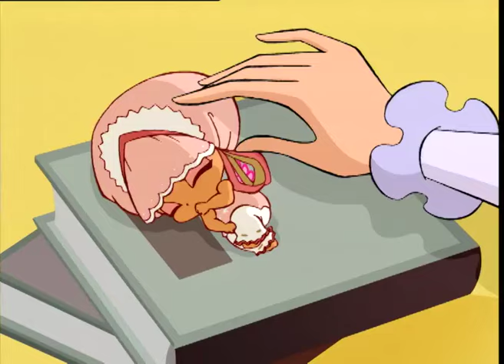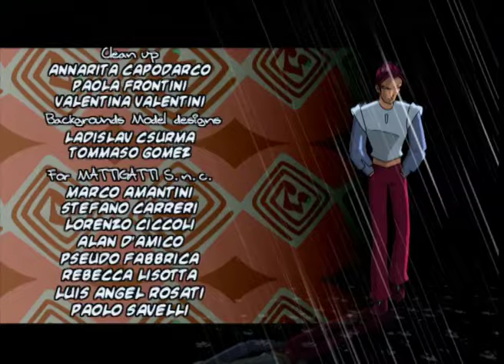Winx Club | España - Temporada 2 Episodio 3 - Misiόn rescate [COMPLETO]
Winx Club intenta rescatar a los Pixies. Durante el rescate, Brandon y Stella se separan del grupo.

Únete al equipo más mágico de todos y viaje con 𝐵𝑙𝑜𝑜𝑚, 𝑆𝑡𝑒𝑙𝑙𝑎, 𝐹𝑙𝑜𝑟𝑎, 𝑀𝑢𝑠𝑎, 𝐴𝑖𝑠ℎ𝑎 𝑦 𝑇𝑒𝑐𝑛𝑎 en todos sus viajes 🧙‍♂️ 🧝‍♀️

Descubre cómo comienza la historia de Bloom que, tras descubrir sus poderes mágicos, deja su hogar para irse a la gran escuela para hadas de Magix. Bloom descubrirá muchos secretos sobre sí misma y está dispuesta a luchar por lo que le pertenece junto con sus amigas del Winx Club.

✔️ Disfruta de nuevos capítulos de Winx Club cada semana en Español.